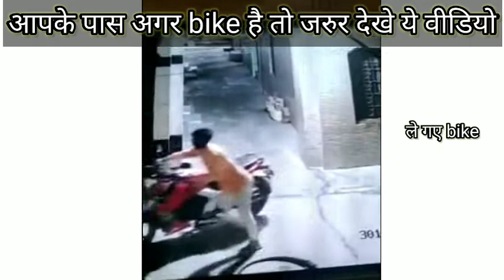agar aapke pass bike hai toh jarur dekh iss cctv recording ko tvs apatche ko uda liya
agar aapke pass hai bike toh jarur dekhe iss video ko